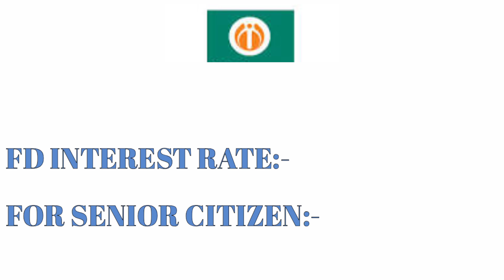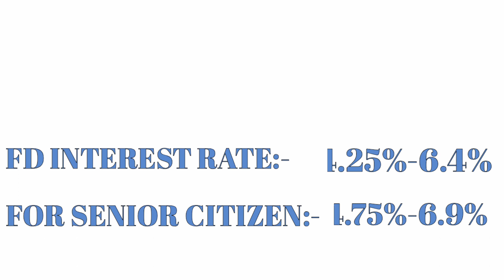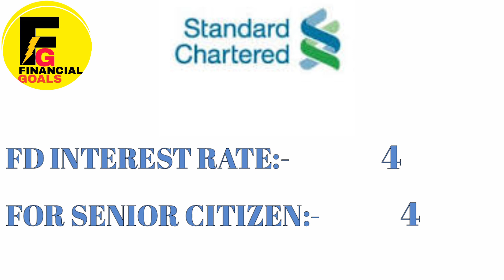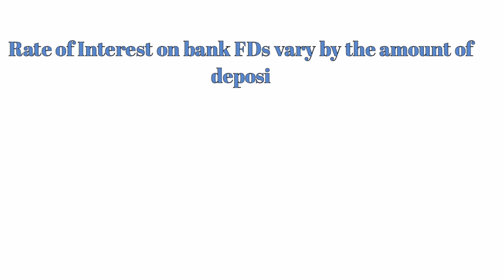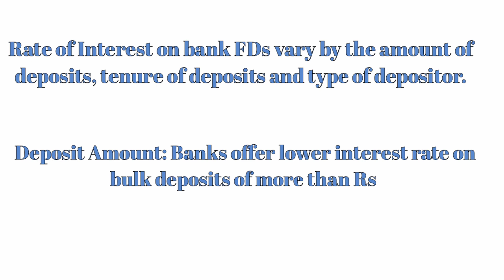FD INTEREST RATES ALL BANKS (2019) FIXED DEPOSIT#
Bank Interest Rates 2019

Bank FD is a risk free investment and best FD rate of 9.25% offers moderate returns enough to cover inflation rate. As a depositor, you need to be careful before choosing FDs of non banks, as unlike bank FDs, these FDs carry market and credit risk. The level of risk with non bank FDs is reflected in the level of credit ratings assigned to the FDs of NBFCs and HFCs.
Bank FDs being risk free, are not required to get a credit ratings done and also offer slightly lower interest rates than that of FDs of non banks.

Rate of Interest on bank FDs vary by the amount of deposits, tenure of deposits and type of depositor.

Deposit Amount: Banks offer lower interest rate on bulk deposits of more than Rs 1 crore and high interest rate on deposits of less than Rs 1 crore.

Deposit Tenure: Banks offer lower rate of interest on deposits with a shorter tenure. Based on current rates, the highest rate on FDs with a tenure of less than 1 year is 8.05% and highest FD rate on longest tenure FD of 10 years is 7.25%

Depositor Type: All banks in India offer higher interest on senior citizens FDs. Currently, the interest rate on senior citizens FDs ranges from 3.50% to 9.75% depending on the deposit amount

Bank Fixed Deposit Scheme

A fixed deposit (FD) is a type of deposit account provided by banks for a fixed tenure at a fixed rate of interest. In this scheme, the depositor keeps a fixed amount of money in an account known as FD account. The money is deposited only once at the time of account opening. At the end of the tenure, the interest amount is calculated on the principal amount and the total sum including interest is paid back to the depositor cumulatively. Fixed account earn higher interest rates than a regular savings bank account.
Fixed Deposits are also known as ‘term deposits’ or ‘time deposits’. If you wish to deposit additional amount as fixed deposit, you need to open another FD account. Term deposits are considered safest investment option compared to other savings instruments. The duration of a fixed deposit may vary from as short as 1 day to 10 years. The rate of interest on Fixed Deposits is based on the tenure of fixed deposit and bank interest rates policies. Key features are:

Can be opened by all residents, including minors and HUFs.

Allows choosing 2 nominees in application form eligible to receive the FD amount after the death of the holder by submitting a valid death proof.

Does not allow to withdraw deposit amount before maturity. Hence, encourages a depositor to save. Premature withdrawals from FD is allowed in emergencies by paying penalty.

Banks also offer Sweep-in facility on term deposits which allows the depositor to interlink their savings bank account to fixed deposit account. This unique facility on FD facilitates the automatic transfer of surplus funds from savings account to FD account thus allowing you to earn FD rates on your savings with an option to break the FD anytime and use the amount for your expenses.

You can also avail loans on your fixed deposits to meet any financial emergency. In loan against FD, your deposit is the security for the loan. Depending upon the bank, you would get a loan on your FD up to the extent of 75-95% of the FD amount which varies from one lender to another. Rate of interest on FD loans are 1%-1.5% higher than your FD rate.

Fixed Deposit Interest Rates for Senior Citizens

Interest offered on senior citizen FDs is slightly 0.25% to 0.75% higher than that offered to other individuals. Senior citizens are required to submit their age proof to avail the benefits of senior citizen FDs. FD Interest Rates for senior citizens are higher than regular FD rates and range from 3.50% to 9.75%.

Age of senior citizen should be 60 or more on the date of investment.

Tenure on senior citizens FD is between 1 day to 10 years in most of the banks.

Senior citizens FDs earn 0.25% to 0.75% higher interest compared to regular deposit rates.

Loans against FDs are available on senior citizen FD.

Penalties are applicable in case of premature withdrawal of FDs of senior citizens as applicable to other regular accounts.

Timely Closure

Timely closure of a FD means closing your FD at the time of its maturity date. While closing your FD upon its original maturity, the bank will pay you back the principal amount along with the interest on your deposit.

Breaking of FD account

Breaking a fixed deposit account means withdrawing the entire sum of money before its maturity. This is allowed from time to time and the withdrawal rules may vary from one bank to another. Banks usually levy a penalty at the time of breaking your FD account or pre closing it before attaining the original maturity and it pays you back the principal and interest either at a lower interest rate or after deducting a penalty on your FD. However, some banks including IDFC Bank, Yes Bank and Bank of Maharashtra waive off interest penalty on FD if the liquidation is du